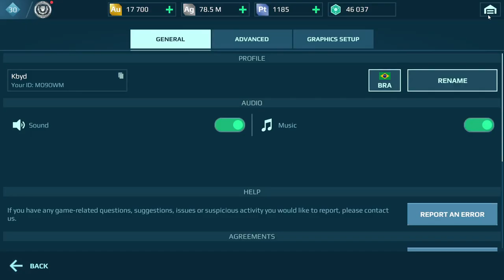War Robots Gameplay (PC) - #99, Pegamos o Demeter! Upando o Crisis...